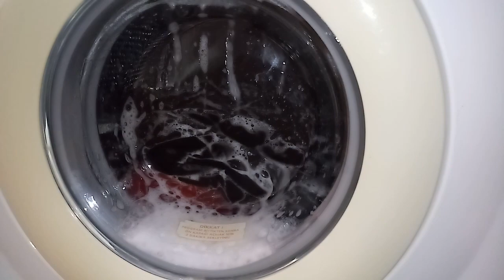🌹 Arçelik Washing Machine🌷🌺Red Wash, Synthetic 40 Part 2 /🌹Rote Wäsche, Pflegeleicht 40 Teil 2 🌹🌷🌺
Marka göründüğü için mecburen reklam yapmasam da reklam.